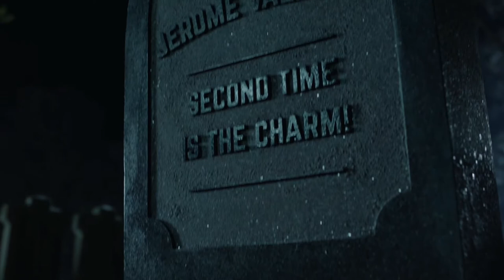Jerome Valeska's Funeral - Echo Delivers Message From The Grave (Gotham TV Series)